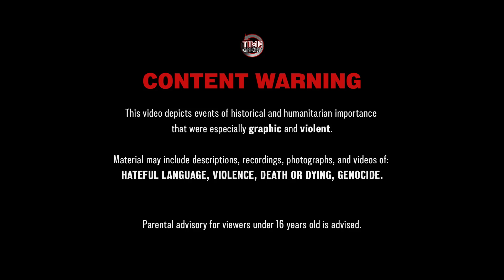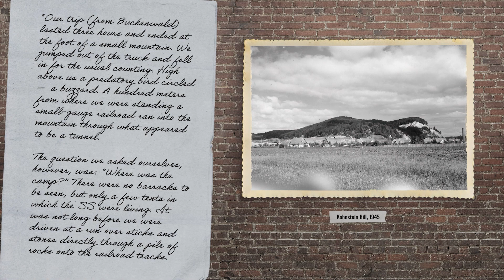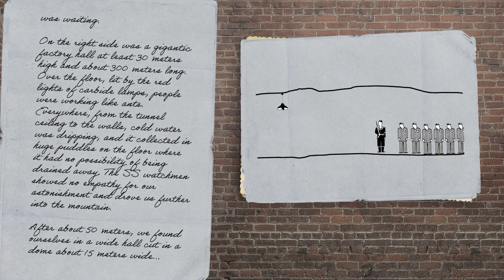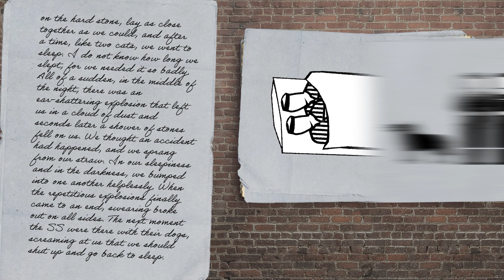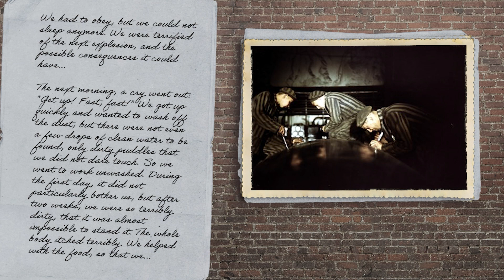The Astonishing Nazi Underground Slave Factories - War Against Humanity 075 - August 28, 1943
While the RAF and USAAF continue to try to bomb Germany into submission, the German Nazis move their war production underground. In the process they create an underground slave camp that defies imagination.

Special Thanks to robertinrinrin, Donald Miller and stuart ross for supporting us during this episode's premiere

Hosted by: Spartacus Olsson
Director: Astrid Deinhard
Producers: Astrid Deinhard and Spartacus Olsson
Executive Producers: Astrid Deinhard, Indy Neidell, Spartacus Olsson
Creative Producer: Marek Kamiński
Community Management: Ian Sowden
Written by: Spartacus Olsson and Joram Appel
Research by: Joram Appel
Map animations by: Daniel Weiss
Map research by: Sietse Kenter
Edited by: Miki Cackowski
Artwork and color grading by: Mikołaj Uchman
Sound design by: Marek Kamiński

Mikołaj Uchman
Daniel Weiss
Spartacus Olsson

Image sources:
Yad Vashem 92AO4, 1394/3, 18DO4, 7919/1, 7919/4, 7919/2, 1482/9, 7919/8, 7919/12
IWM C 3747, TR 2, HU 63075
Narodowe Archiwum Cyfrowe
USHMM
Bundesarchiv

Alec Slayne - Conspiracy Inc.
Cobby Costa - Flight Path
Damon Greene - Absinthe-Minded
Dream Cave - Sacrifice